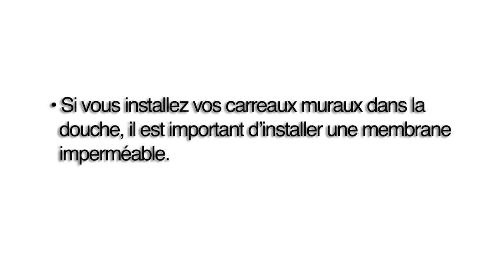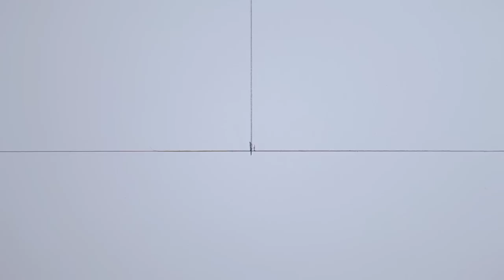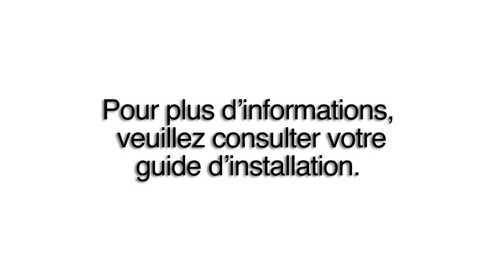Tutoriel sur l’installation de carreaux muraux en mosaïque | Golden Select (Français)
⭐ Rehaussez l’allure de vos murs : des carreaux en mosaïque qui sortent du lot! ⭐

Prêts à faire la différence? Découvrez comment votre espace sortira vraiment du lot avec nos carreaux muraux en mosaïque! Ces carreaux s’avèrent un moyen unique et abordable de rénover votre maison tout en y incorporant une touche de sophistication. Bien qu’ils sont parfaits pour la cuisine et la salle de bain, ils sont polyvalents et conviennent donc à toutes les pièces de la maison! 🏠

Exhibant un fini mat des plus élégants, nos carreaux reproduisent l'essence luxueuse du marbre de Carrare, sont exquis et confèrent de l’aplomb à toute pièce. Fabriqués à partir de matériaux, tels que le verre, le marbre, la pierre, la porcelaine et le métal, ils ouvrent des options de design infinies. 💎

Vous obtiendrez l'effet rêvé grâce à nos carreaux en mosaïque de verre offerts dans divers formats, couleurs et finis. Idéaux pour les amateurs de bricolage, il suffit de les décoller et de les coller, ce qui les rend faciles à installer et à nettoyer. Nos remarquables carreaux sont durables et conviennent parfaitement aux endroits humides comme les douches ou les salles de bain, en plus d’ajouter une touche de style et de rendre votre maison simplement mémorable! ️🛠️

Soyez à l’avant-garde des tendances avec Golden Select! Suivez-nous dans les médias sociaux pour obtenir de l’inspiration et connaître les nouveautés et les promotions spéciales. N’hésitez pas également à visiter notre site Web où vous découvrirez nos produits de première qualité et bien plus! 🌟

Soyez de la partie! 🎉  Attribuez des mentions j'aime, inscrivez-vous et activez les notifications! Laissez-nous un commentaire et lançons la conversation sur tout ce qui touche la rénovation de maisons, de l’installation de planchers épatants à la transformation de la cour. 💬